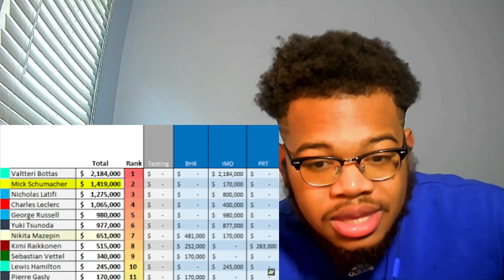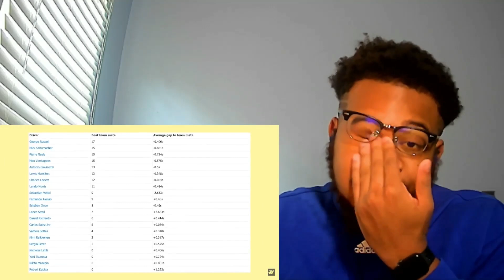YOUNGIN!!! AMERICAN REACTS TO RATING MICK SCHUMACHER'S DEBUT SEASON F1 (REACTION)!!!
reacting to rating Mick Schumacher debut season F1 (reaction)!!